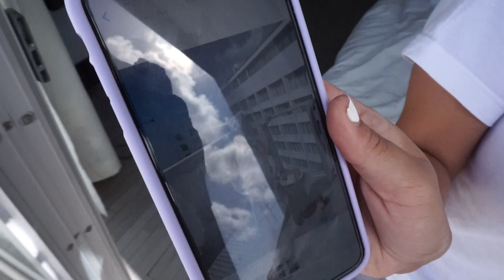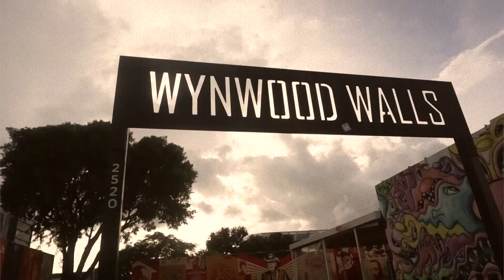this trip to Miami was like an episode of The Real World| travel vlog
Took a trip with my friends down to Miami Beach and let's just say we all wanted to kill each other at one point LOL.